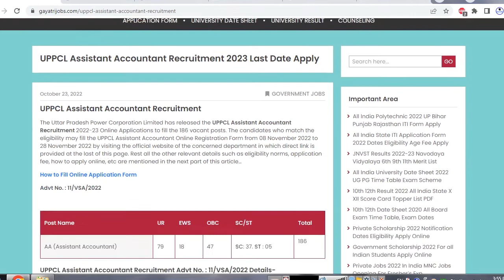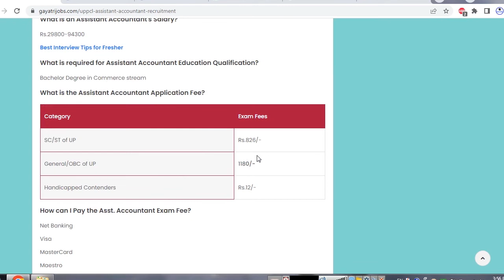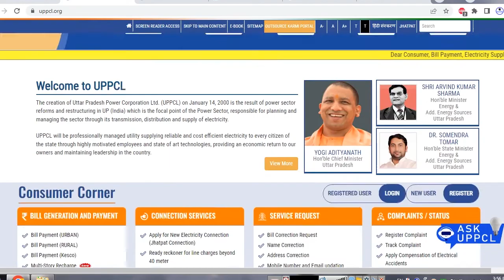UPPCL Assistant Accountant Recruitment 2022 Dates Eligibility Age Fee Apply Online for 186 Posts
The Uttar Pradesh Power Corporation Limited has released the UPPCL Assistant Accountant Recruitment 2022-23 Online Applications Advt No. : 11/VSA/2022 to fill the 186 vacant posts. The candidates who match the eligibility may fill the UPPCL Assistant Accountant Online Registration Form from 08 November 2022 to 28 November 2022 by visiting the official website of the concerned department in which a direct link is provided